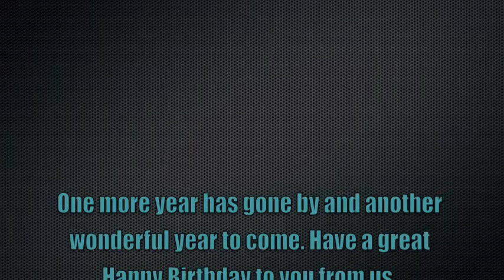Happy Birthday 2 You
We in no way take ownership of the amazing "Beat Boxing" heard in this clip. We do however take full recognition for the Hilarity you see here...And the Automatic Tuning bit a couple seconds into the clip. We were inspired by our friends Ben & Crysty after they gave my wife a funny birthday video. Thanks Guys. Write, comment, like us...whatever you do. were just having fun. Don't be critical. Thanks.
Creativision